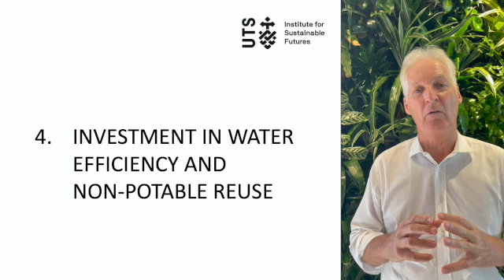Professor Stuart White – The Dunoon Dam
Professor Stuart White Director of the Institute for Sustainable Futures speaks about the proposed Dunoon Dam in the Northern Rivers.